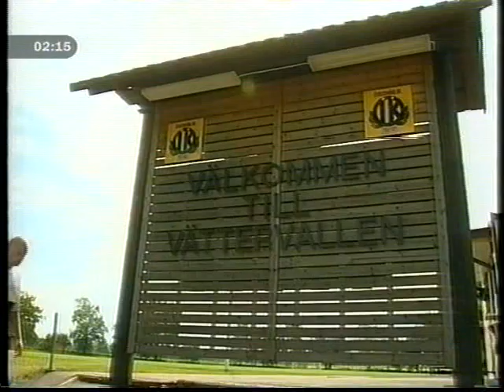Sportnytt - Klas Ingesson lägger av (2001-06-21)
Inslag från Sportnytt om att Klas Ingesson lägger av med fotboll på proffsnivå. Från den 21a juni 2001.